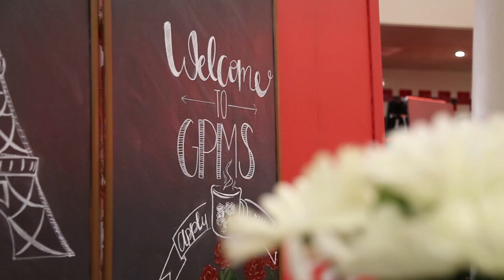Episode # 3 French Club Gives Back